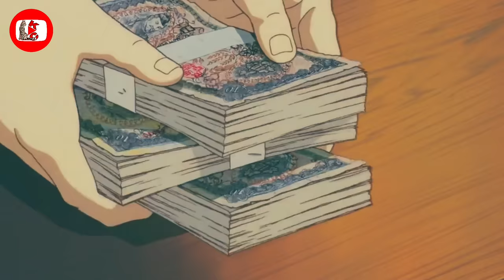Ka LumJingtep Ki Niang Bading